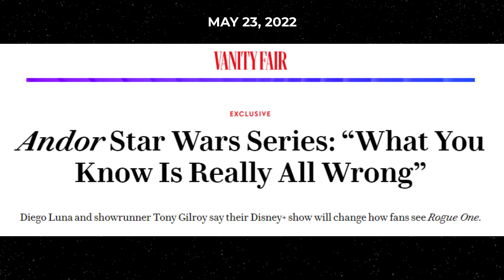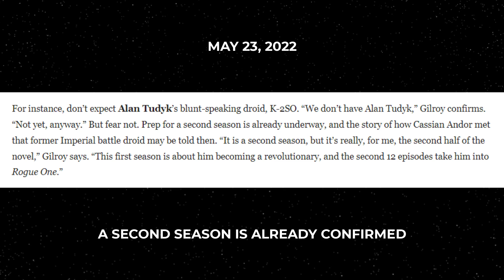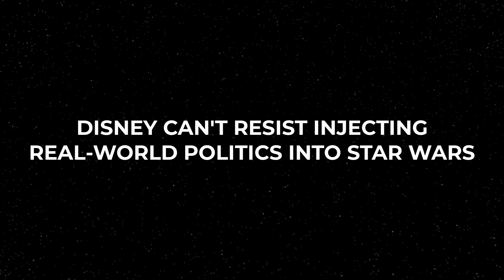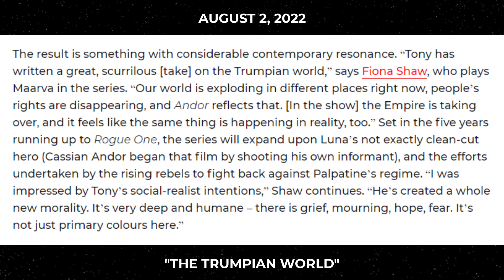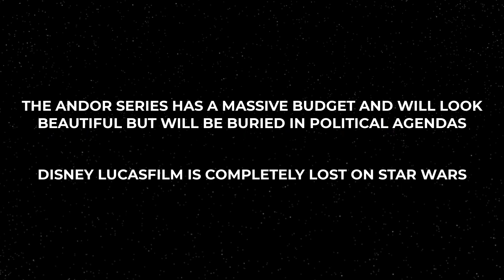ANDOR Series Trailer Break Down - Trumpian World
Review of the ANDOR series trailer and Disney's "Trumpian world" real-world political agenda. ✅ ANDOR Behind-The-Scenes Cleveleys, England Ft. Diego Luna & Shoretroopers

Beginning five years before the events of Rogue One (2016), Andor is an upcoming American television series created by Tony Gilroy for the streaming service Disney+. A prequel to the Star Wars spin-off film Rogue One (2016), the series follows thief-turned-Rebel spy Cassian Andor during the five years before the events of the film.

The first 12-episode season of Andor will premiere on Disney+ on September 21, 2022, with its first three episodes, while the rest of the episodes will release weekly until November 23. A second 12-episode season is in development, which will conclude the series and lead into the events of Rogue One.

💸 Tip me during a live stream or any time at all

🛠️ YouTube TOOLS

💻 My Laptop

📕 BOOKS

🔗 LINKS TO THE ARTICLES & VIDEOS USED IN THIS VIDEO

Andor Star Wars Series: “What You Know Is Really All Wrong”

Andor Is Star Wars’ ‘Scurrilous Take On The Trumpian World,’ Says Fiona Shaw